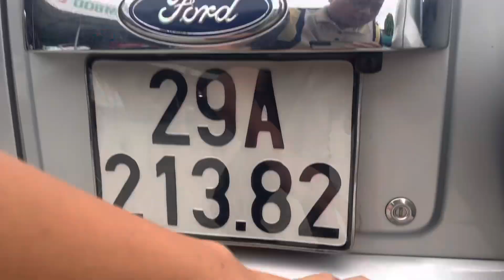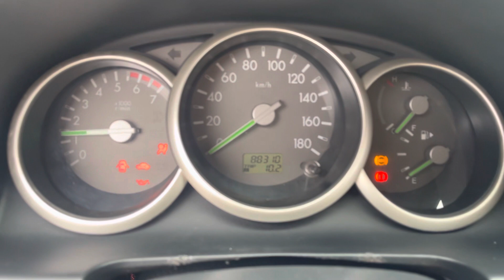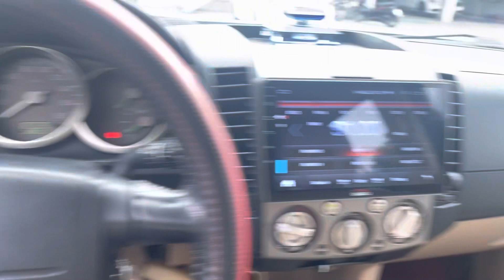Hàng hiếm ở trên thị trường Việt Nam chỉ đếm trên đầu ngón tay Ford_everest 2011 máy xăng 2 cầu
Nay em lại có Ford_everest 2011 lăn bánh 8 vạn

1. Xe không đâm đụng ảnh hưởng đến khung gầm sắt xi
2. Xe không ngập nước, thủy kích
3. Xe không bổ máy, hạ máy
4. Giấy tờ an ninh an toàn, đầy đủ